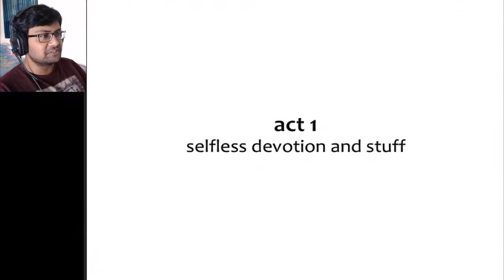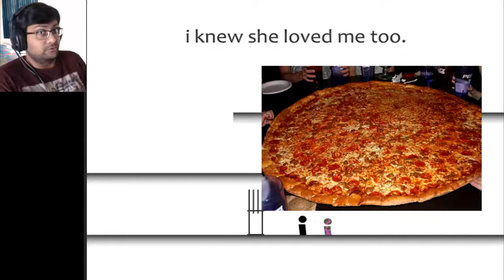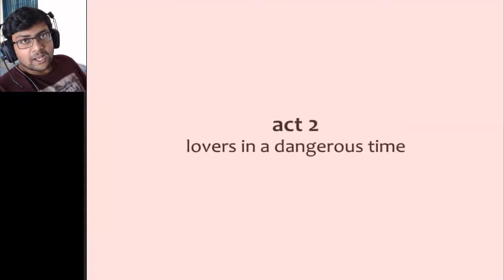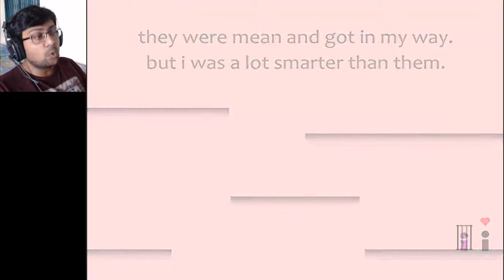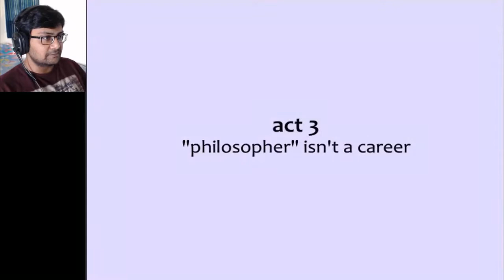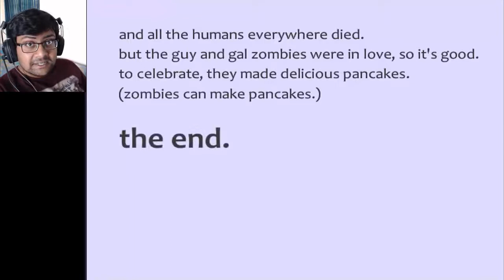STOP EATING ME WOMAN! I saw her standing there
A cute little indie game where the zombie girlfriend goes nuts and keeps trying to eat her boyfriend! WHO is trying to save her by the way.

ALSO share it with the UNIVERSE!!!

OR just type DEVOZPAZ in any of the above media site's search bars!!